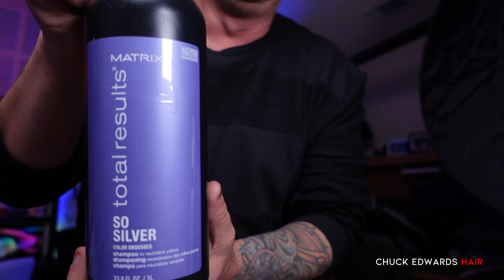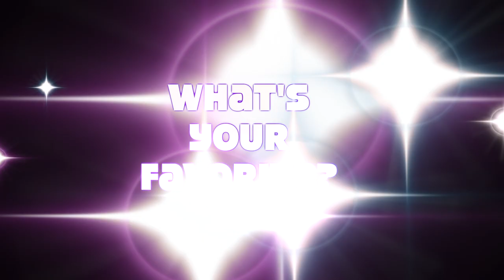Which PURPLE SHAMPOO is RIGHT for YOU ??? | TESTING PURPLE SHAMPOO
In today's video, we're testing out 10 different purple shampoos that I got on Amazon! Which one is right for you?  I jam packed so much "AFTER" footage because I know how hard these tones can be to see as the light changes. Hope you enjoy the video!!

* * SCENTS LISTED BELOW * *

Best Purple Shampoo on Amazon - most under $20
(ALL PRICES LISTED ARE WHEN I PURCHASED THE PRODUCT)
Pravana ($19.96)
Catwalk Fashionista ($17.34)
Amika ($24.00)
Joico - ($13.60)
Matrix - ($11.20)
Kick active - ($16.41)
Moroccan Oil ($24.00)
Bold Unique - ($29.95)
Fanola ($13.52)
Paul Mitchell ($12.00)

**SHAMPOO SCENTS**
Pravana - Scent not listed but customer say it smells clean and lightly floral.
Catwalk Fashionista - Petal Noir fragrance
Amika - Warm vanilla, fresh citrus and spicy sweet clover
Joico - Not listed
Matrix not listed
Kick active - Fresh Scent
Moroccan Oil - Spicy amber with sweet florals
Bold Unique - not listed
Fanola  - Sherbet Lollies
Paul Mitchell - Refreshing cucumber melon scent with soft underlying notes of violet and water flower

**LINKS TO THE PRODUCTS THAT I USE**
Framar Foil Dispenser
Framar Foil
Framar Big Daddy Color Brush
TCA DROPS
Framar Power Painter
Framar Foil Freak
Spornette Round Brush
Harry Josh Blowdryer
THE BEST HAIR CLIPS EVER!
Framar Balayage Paddle
Framar Balayage Film

Chapters:
0:00 Intro
1:17 Toning the swatches
3:30 Which Purple Shampoo is Right for YOU?
5:41 Inside Color Results
6:33 Outdoor Color Results

FILMED with:
SONY a6400
SONY ZV-1

I also film with:
SONY a6300
SONY a6000
DJI Osmo Pocket
DJI Osmo Action